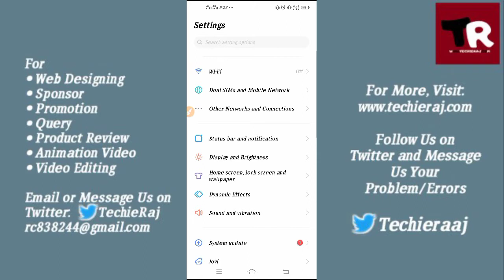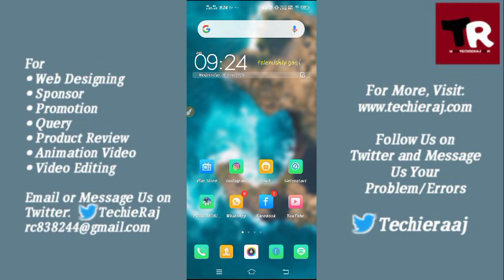Fix YouTube Error Please Try Again Later Problem Solved